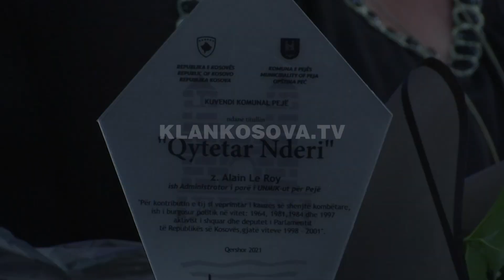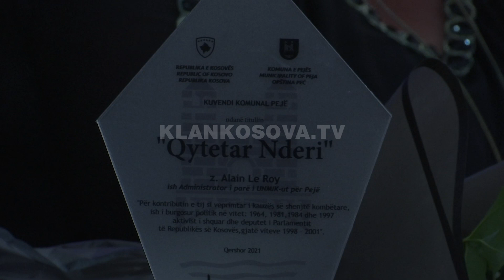Administatorit i ndahet mirënjohje me gabime - 16.06.2021 - Klan Kosova